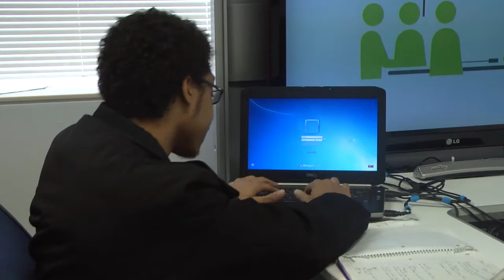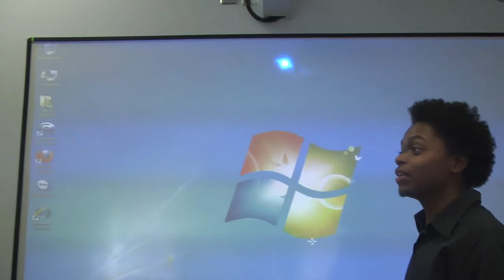Introduction to the University of Michigan - Flint ThinkLab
"The ThinkLab is designed to provide students a place where group work can be done using the latest technology such as a Mediascape, Eno smart board, Skype capabilities and A/V recording. ThinkLab has been designed to take the issues out of meeting in small teams and allow students to collaborate efficiently and focus on their projects. Integrated conferencing allows group members to participate remotely while Thinklab's location in the Thompson Library keeps the lab accessible. ThinkLab will serve as an example of the types of technologies that students need to get the most from their educations and stay competitive in the job market."